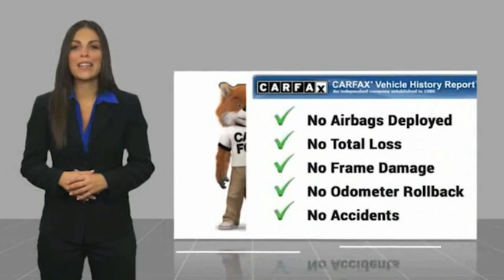2014 Jeep Wrangler ESCONDIDO,CARSLBAD,VISTA,SAN MARCOS,SAN DIEGO 606353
2014 Jeep Wrangler 4WD 2dr Rubicon

GOSCH FORD ESCONDIDO PROUDLY SERVING ESCONDIDO, CARSLBAD, VISTA,SAN MARCOS, SAN DIEGO, AND SURROUNDING SOUTHERN CALIFORNIA LOCATIONS. THIS WHITE 2014 Jeep WRANGLER IS EQUIPPED WITH A 3.6L V6 24V VVT, AUTOMATIC TRANSMISSION, AND RECEIVES AN ESTIMATED 17 City/21 Hwy MPG. GOSCH FORD ESCONDIDO 1717 AUTO PARK WAY ESCONDIDO CA 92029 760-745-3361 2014 Jeep WRANGLER 4WD 2dr Rubicon CARFAX One-Owner. Clean CARFAX. Bright White Clearcoat 2014 Jeep Wrangler Rubicon 4WD 5-Speed Automatic 3.6L V6 24V VVT Welcome to Gosch Ford Escondido Located in Escondido, CA, Gosch Ford Escondido is proud to be one of the premier dealerships in the area. From the moment you walk into our showroom, you'll know our commitment to Customer Service is second to none. We strive to make your experience with Gosch Ford Escondido a good one ?? for the life of your vehicle. Whether you need to Purchase, Finance, or Service a New or Pre-Owned Ford, you ??ve come to the right place. Recent Arrival! Awards: * 2014 KBB.com 10 Coolest New Cars Under $25,000 * 2014 KBB.com 10 Best SUVs Under $25,000 * 2014 KBB.com Best Resale Value Awards Stock #: 606353 | VIN: 1C4BJWCGXEL228756 | 2014 Jeep Wrangler 4WD 2dr Rubicon POWER LOCKS TRACTION CONTROL AIR CONDITIONING Gosch Ford Escondido